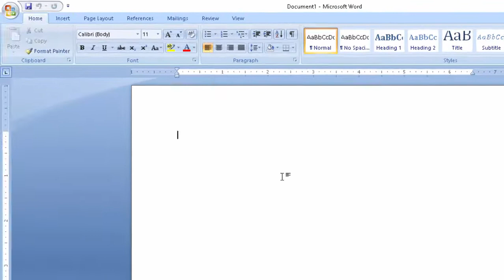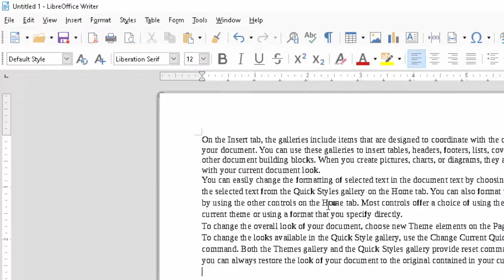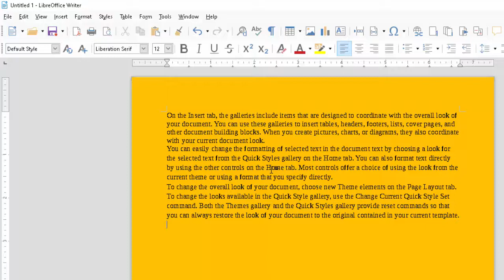How To Change Page Color In Microsoft Word and Libre writer@COMPUTEREXCELSOLUTION